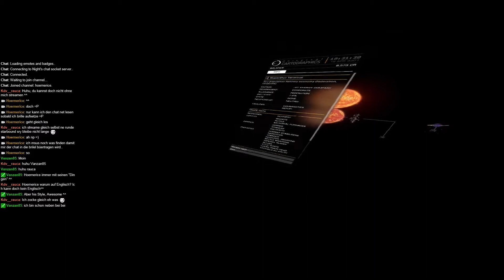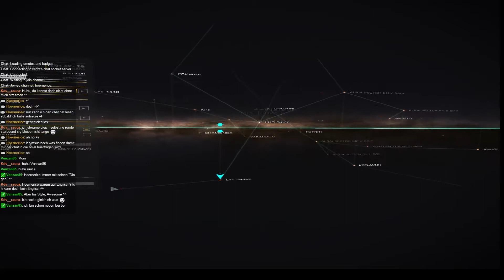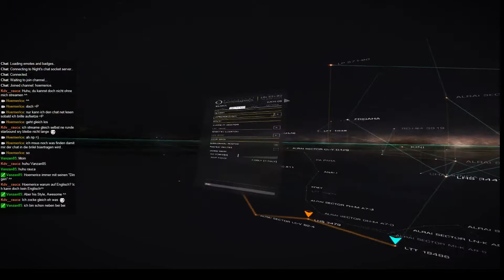Sucking @ Elite: Dangerous - 002 - [Oculus Rift]Noob in space.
Come watch us suck live on twich.tv

Elite: Dangerous - 002
 [Oculus Rift]Noob in space.

Elite: Dangerous is the definitive massively multiplayer space epic, bringing gaming’s original open world adventure to the modern generation with a connected galaxy, evolving narrative and the entirety of the Milky Way re-created at its full galactic proportions.

Starting with only a small starship and a few credits, players do whatever it takes to earn the skill, knowledge, wealth and power to survive in a futuristic cutthroat galaxy and to stand among the ranks of the iconic Elite. In an age of galactic superpowers and interstellar war, every player’s story influences the unique connected gaming experience and handcrafted evolving narrative. Governments fall, battles are lost and won, and humanity’s frontier is reshaped, all by players’ actions.

400 Billion Star Systems. Infinite Freedom. Blaze Your Own Trail.

A Galaxy Of Wonders
The 400 billion star systems of the Milky Way are the stage for Elite: Dangerous' open-ended gameplay. The real stars, planets, moons, asteroid fields and black holes of our own galaxy are built to their true epic proportions in the largest designed playspace in videogame history.

A Unique Connected Game Experience
Governments fall, battles are lost and won, and humanity’s frontier is reshaped, all by players’ actions. In an age of galactic superpowers and interstellar war, every player’s personal story influences the connected galaxy and handcrafted evolving narrative.

Upgrade your ship and customize every component as you hunt, explore, fight, mine, smuggle, trade and survive in the cutthroat galaxy of the year 3301. Do whatever it takes to earn the skill, knowledge, wealth and power to stand among the ranks of the Elite.

Massively Multiplayer
Experience unpredictable encounters with players from around the world in Elite: Dangerous’ vast massively multiplayer space. Experience the connected galaxy alone in Solo mode or with players across the world in Open Play, where every pilot you face could become a trusted ally or your deadliest enemy. You will need to register a free Elite: Dangerous account with Frontier to play the game.

A Living Game
Elite: Dangerous grows and expands with new features and content. Major updates react to the way players want to play and create new gameplay opportunities for the hundreds of thousands of players cooperating, competing and exploring together in the connected galaxy.

The Original Open World Adventure
Elite: Dangerous is the third sequel to 1984's genre-defining Elite, bringing gaming’s original open world adventure into the modern generation with a connected galaxy, evolving narrative and the entire Milky Way re-created at its full galactic proportions.[Steam]

Title: Elite: Dangerous
Genre: Action, Adventure, Massively Multiplayer, RPG, Simulation, Strategy
Developer: Frontier Developments
Publisher: Frontier Developments
Release Date: 2 Apr, 2015